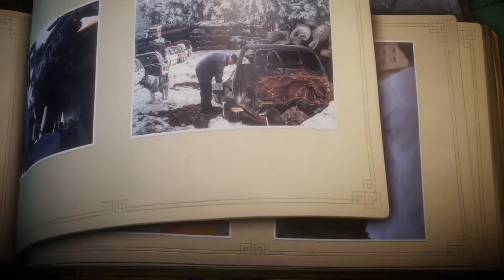In der Auto-Presse | Let's Play Unravel #29 | 100% PC Walkthrough HD 60FPS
►Unravel präsentiert Yarny, einen Spielcharakter, der aus einem einzelnen Garnfaden besteht. Die Spielumgebung des physikbasierten Plattform-Rätselspiels Unravel wurde von den Landschaften Nordskandinaviens inspiriert. Yarny repräsentiert das Band, das liebende Menschen miteinander verbindet. Begib dich mit Yarny auf ein großes Abenteuer, um die lange verlorenen Erinnerungen einer Familie wieder miteinander zu verknüpfen.

►Unravel introduces Yarny, a character made from a single thread of yarn. Inspired by environments of Northern Scandinavia, Unravel is a physics-based puzzled platformer. Yarny is a representation of the ties that bind loved-ones together. Embark with Yarny on a grand adventure to reconnect the long-lost memories of a family.

► Infos zum Spiel:
Titel: Unravel
Genre: Puzzle, Denkspiel
Entwickler: Coldwood Interactive
Publisher: Electronic Arts
Veröffentlichung: 9. Feb. 2016

►Du willst auch Unravel spielen ?